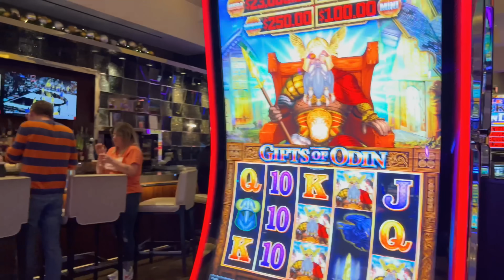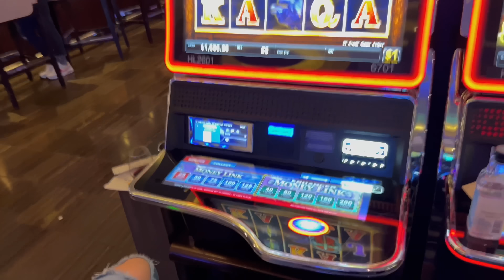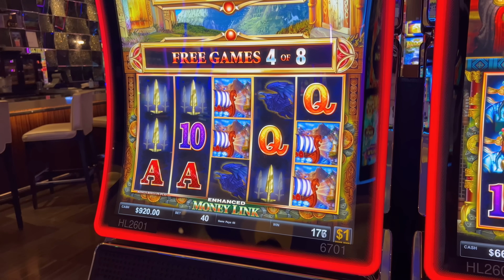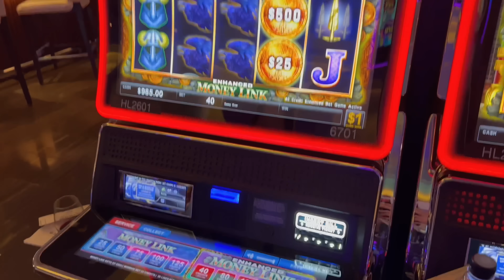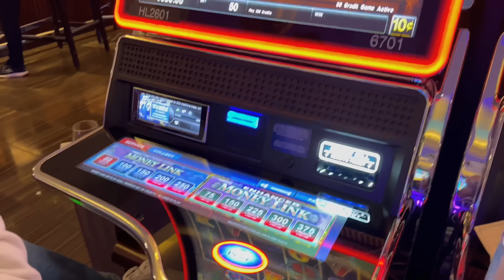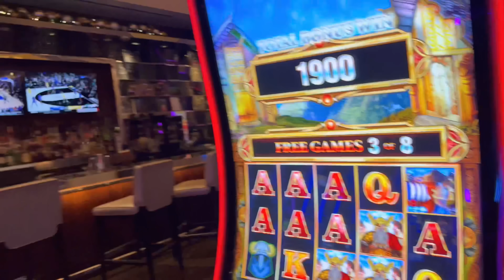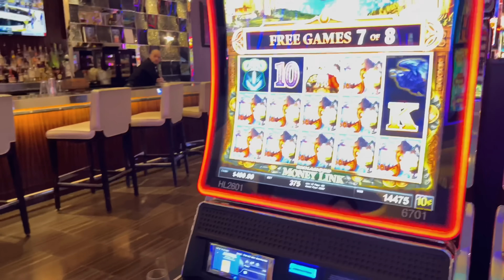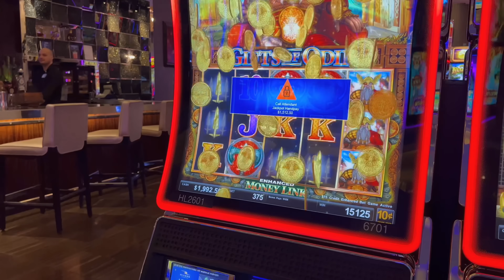FINALLY!! Our Lucky WINNER Lands A JACKPOT!! (Your Luck Has Arrived)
Episode 25: Lucky Lady Sarah